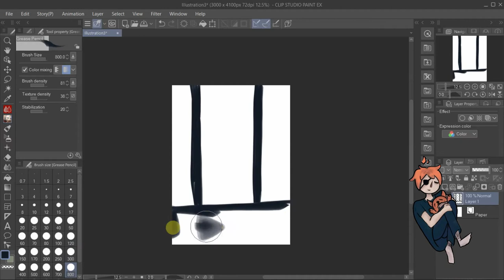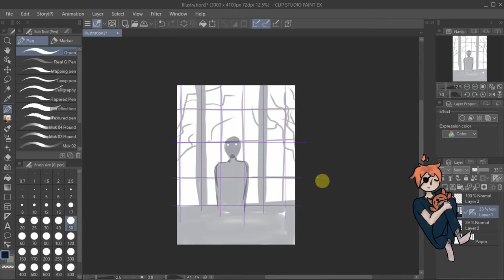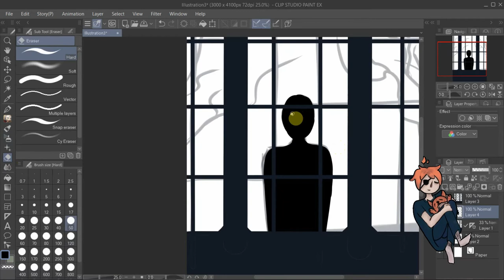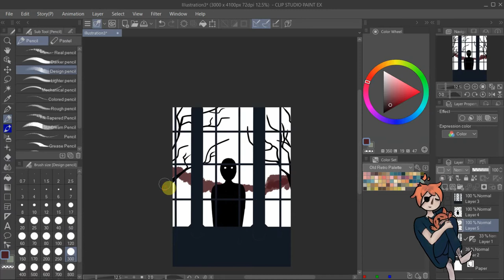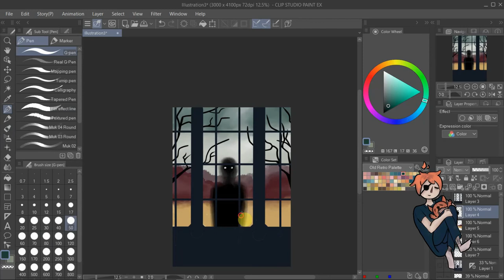Hi, stranger (and a little rant on the side) |speedpaint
Today I decided to draw one of my favourite practice sketches while talking about something that has been bothering me for 6 years now. Thank you for the support and watching my speedpaint! Your support means the world to me.

||COMISSIONS OPEN||